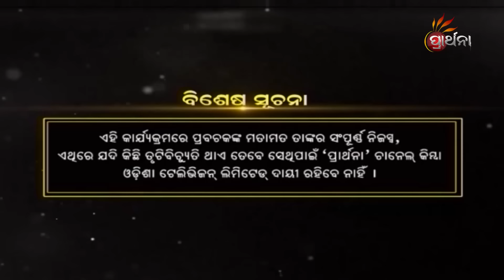ଗଲଗଲି ଶଙ୍ଖ ଚାରି ପଟେ କେତେ ଭକ୍ତ ଅଛନ୍ତି ? | Malika Bachan | EP 1263 | Prarthana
ଗଲଗଲି ଶଙ୍ଖ ଚାରି ପଟେ କେତେ ଭକ୍ତ ଅଛନ୍ତି   ?